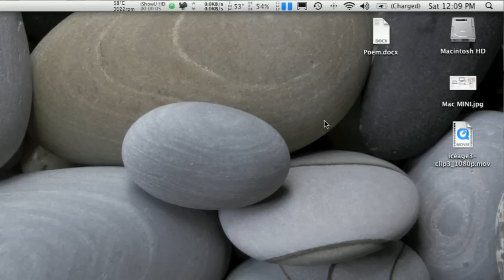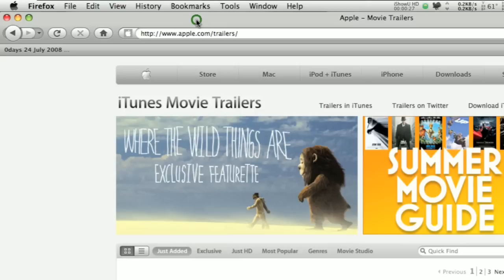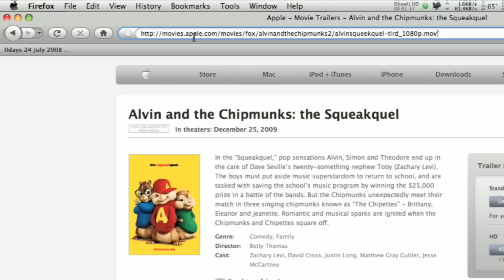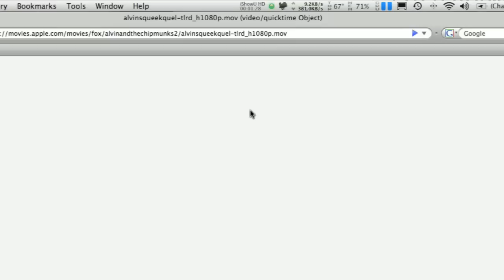How to Download YouTube, Apple Trailers Direct from Browser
In this video i will be teaching you how to download youtube and apple trailers straight from the browser no add-ons needed.